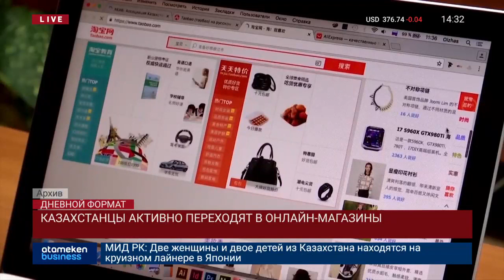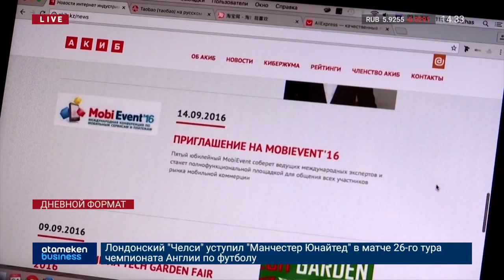КАЗАХСТАНЦЫ АКТИВНО ПЕРЕХОДЯТ В ОНЛАЙН-МАГАЗИНЫ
Только треть интернет-магазинов в Казахстане зарегистрированы официально. При этом люди активно переходят на онлайн покупки. Об этом сообщил министр торговли и интеграции Бахыт Султанов. По его словам сегодня в стране действуют более 2 тысяч торговых онлайн-площадок. Однако для получения налоговых льгот в виде освобождения от уплаты подоходного налога зарегистрировано всего 579 интернет-магазинов. Султанов отмечает, что важно, не ужесточая регулирование, принять меры по стимулированию легальной деятельности этого сектора, который показывает двузначные темпы роста. Об «обелении» оборота товаров и услуг говорит тот факт, что за 2019 год объем безналичных платежей увеличился в более чем 2 раза и составил около 14,5 трлн тенге.